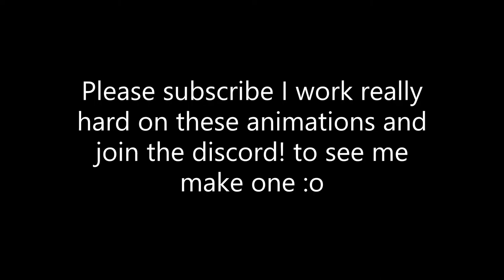Fighting Animation #4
This took some time but it was really fun to make :D